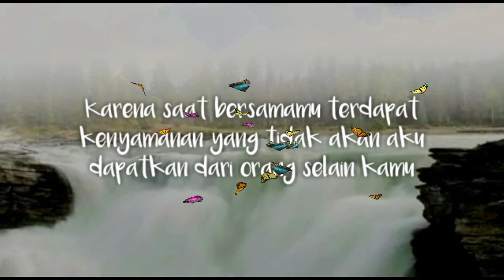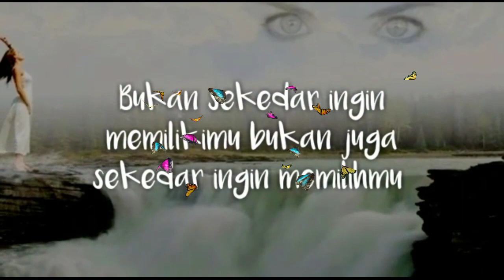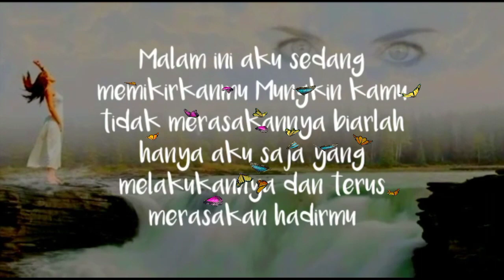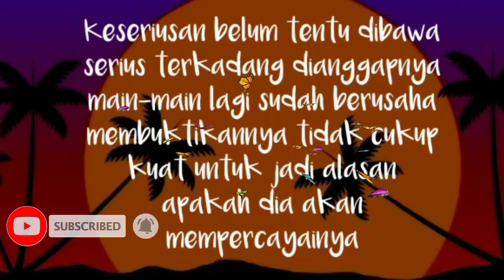Bisikan Romantis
Ungkapan sebuah hati yang merasa penuh kasih dan sayang buat kekasih yang tercinta romantis dan lebih romantis dengan bisikan akan mengena di hati Bisikan Romantis.